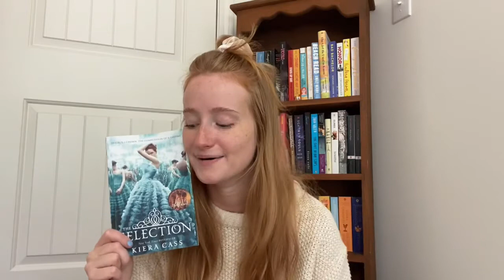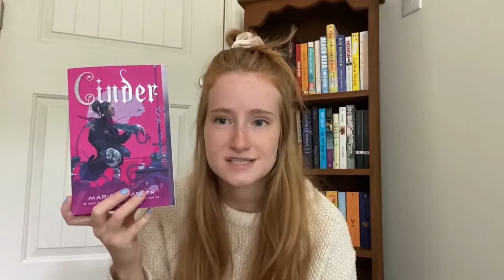BOOKTOK TOOK ALL MY MONEY... // what i’ve learned on BookTok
hi, i’m mary grace ♡ welcome to our family!

Hi Sweets! Thank you for being here again! Head on over to my Tik Tok to see what all the hype is about. What should we talk about next week? Love y’all!